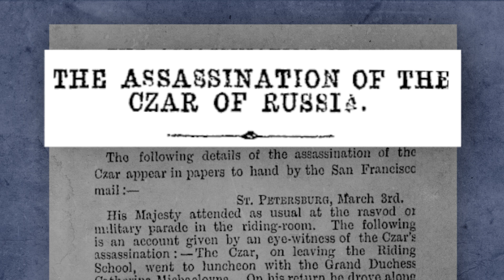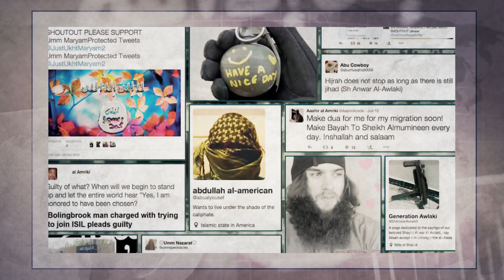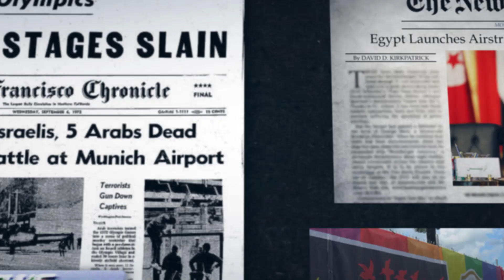How Terrorists Leverage the Media to Promote Their Agenda | World101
Throughout time, those drawn to terrorism have leveraged the media as an indispensable part of their arsenal. In this video, World101 examines the relationship between terrorism and media and what it means in the age of social media.